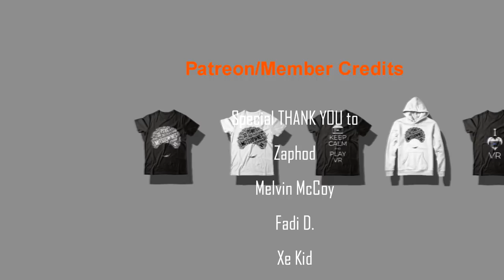How Cyrax Became A Cyborg (Origin Story) | Mortal Kombat Full Movie (1080p 60fps)